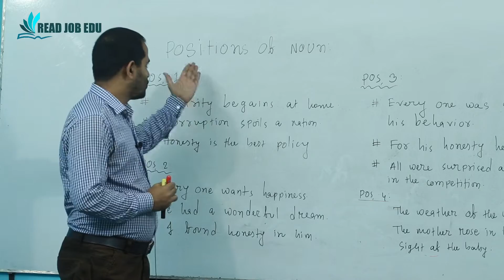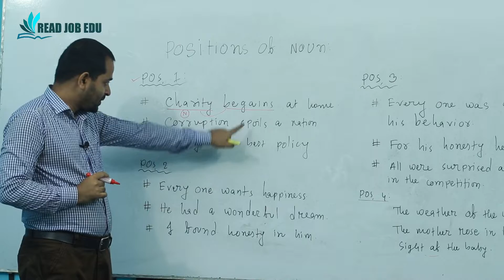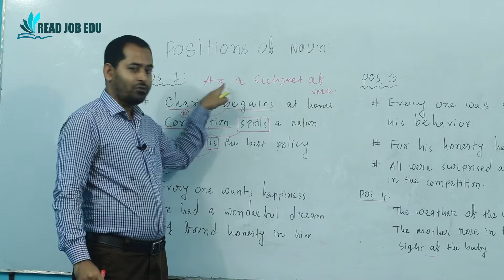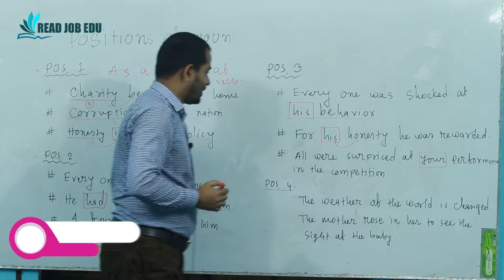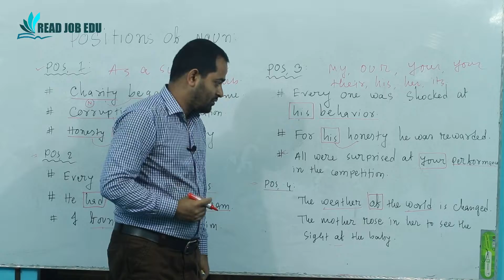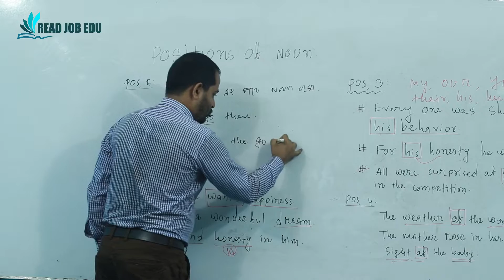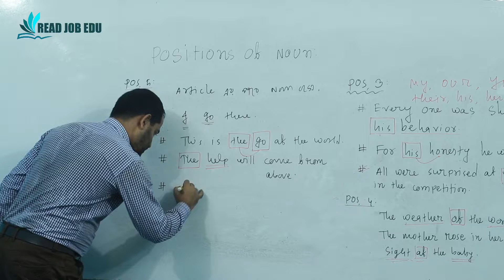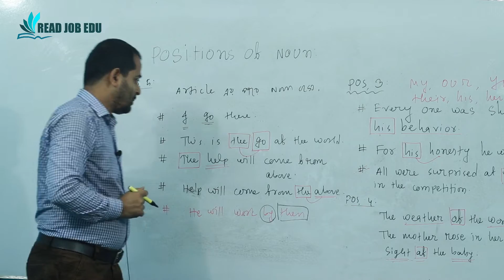খুব সহজেই NOUN নির্ণয় পদ্ধতি, ভাগ-০১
By JUEL SIR